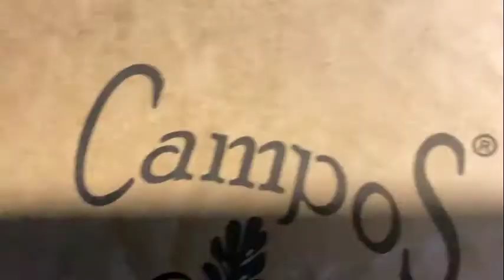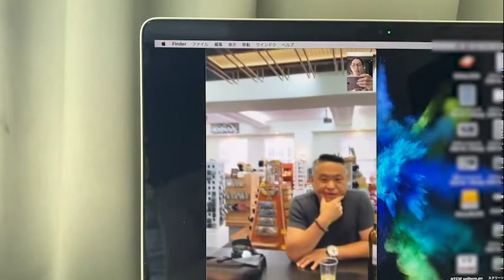14 days ホテル隔離 4日目 Hotel Quarantine Day 4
オーストラリアでの14日間のホテル隔離の様子をお伝えします。